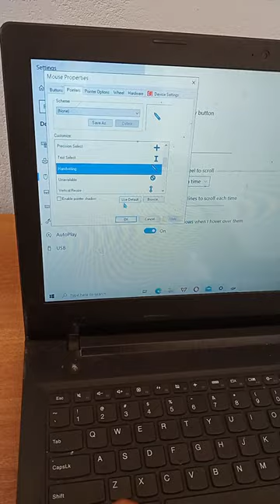computer me mouse ponter symbol logo change